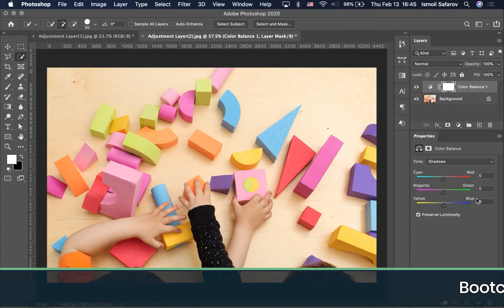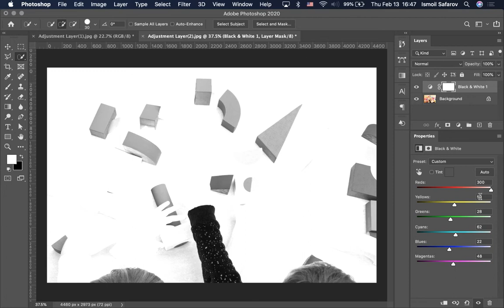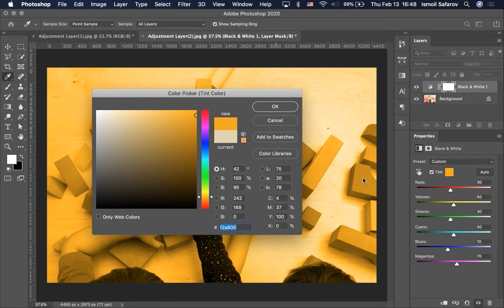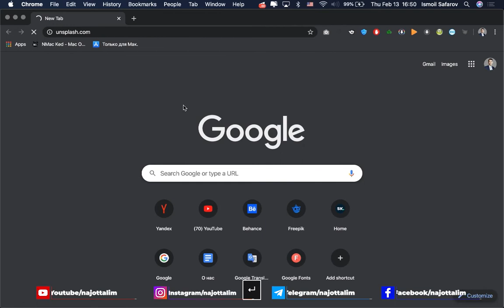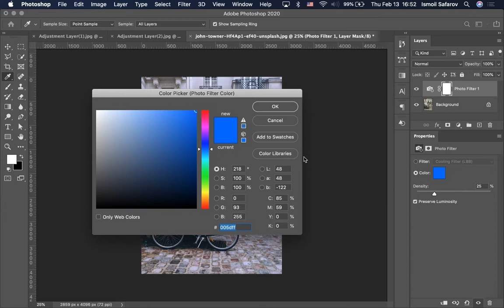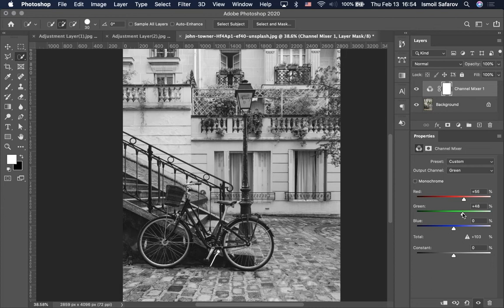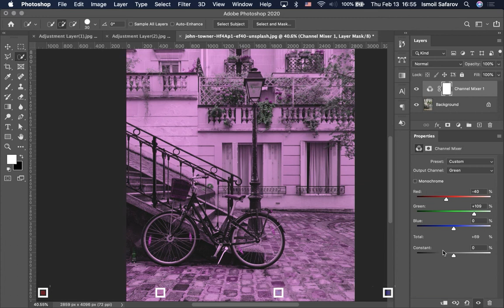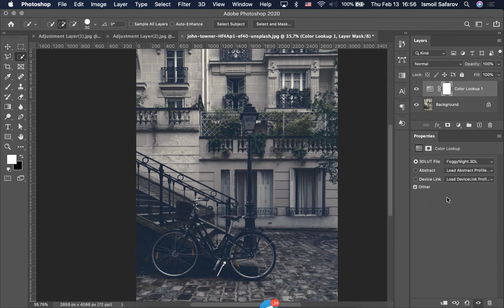Ranglar balansi, oq-qora filtrlar | Photoshop 49-dars